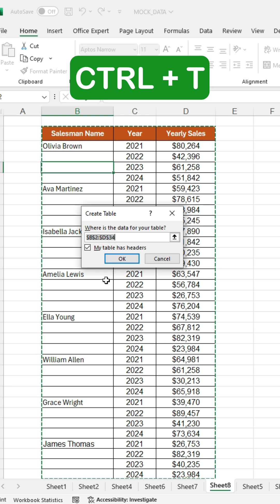Fill Excel with Data Quickly and Easily?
In this tutorial, learn how to quickly and easily fill Excel with data using time-saving techniques and shortcuts. Whether you're entering large amounts of information or need to populate cells efficiently, this step-by-step guide will help you streamline the process and boost your productivity. Watch now to become a pro at filling Excel with data in no time!